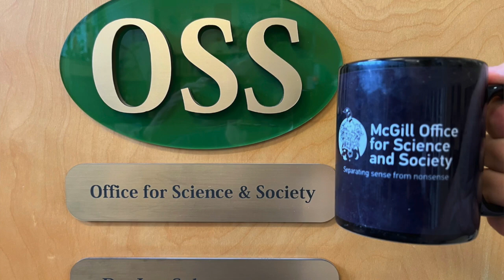Cup o'Joe-Can cocoa treat leukemia?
Can drinking a couple of cups of hot chocolate a day have an effect on leukemia? That question came from the relative of a patient who believed that this regimen would help based on information he read in a newsletter. It stated that researchers at the University of California found that participants in a study who drank a chocolate drink made with cocoa powder twice a day for thirty days had twice as many stem cells in their circulation as the control group.” Does this research support the argument of drinking cocoa is a treatment for leukemia? No. But let’s see why.
Leukemia is a disease in which stem cells produced in the bone marrow undergo a mutation and turn into cancerous cells that multiply rapidly and crowd out healthy cells. One form of leukemia treatment involves killing the cancerous cells with radiation and chemotherapy followed by a stem cell transplant from a donor’s bone marrow that will then mature into healthy cells. In the study referenced, patients with coronary artery disease drank a cocoa powder drink every day for a month containing 750 mg of flavanols. This is a family of compounds found in various plants that have been associated with health benefits mostly due to their antioxidant activity. Subjects in the study showed a small drop in blood pressure and an improvement in blood flow as measured by the dilation of blood vessels in the arm.
The rationale provided was that flavanols cause an increase in “circulating angiogenesis cells” that are related to, but are not exactly stem cells. Stem cells can differentiate into any kind of cell but these “circulating angiogenesis cells,” or “endothelial progenitor cells” as they are also called, only have an effect on the endothelium, the single layer of cells that line blood vessels. They send out signals that cause cells in the epithelium to proliferate leading to easier dilation and better blood flow. However, progenitor cells are not the same as the stem cells that are used in a stem cell transplant.
Leaving that aside, there is also the question of how the 750 mg of flavanols used in the study compare with drinking cocoa or eating chocolate. A 100 gram bar of chocolate, which is a lot of chocolate, has roughly 150 mg of flavanols, although that is variable because flavanol content depends on how the chocolate is processed. Cocoa powder has anywhere from 30 to 130 mg per teaspoon, far from what was used in the study. There are cocoa extracts sold as supplements in capsules that can have 500-800 mg of flavanols. These may have some merit in terms of reducing the risk of cardiovascular disease, but any claim that they increase the number of stem cells that can be of any help in leukemia cannot be supported by evidence. Some pleasure may stem from a couple of cups of cocoa, but unfortunately the connection to stem cells is a spurious one.